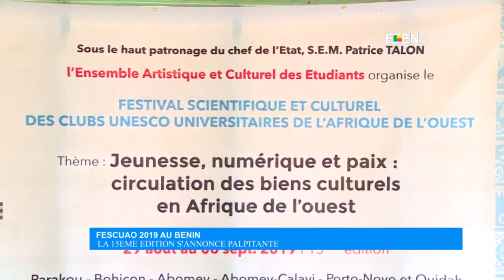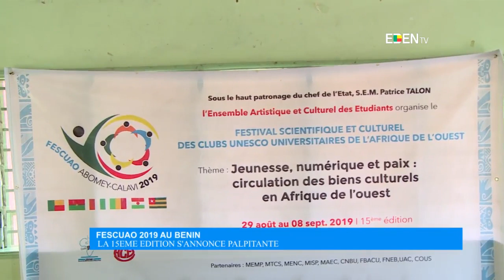FESCUAO 2019 au Bénin : la 15e édition s’annonce palpitante